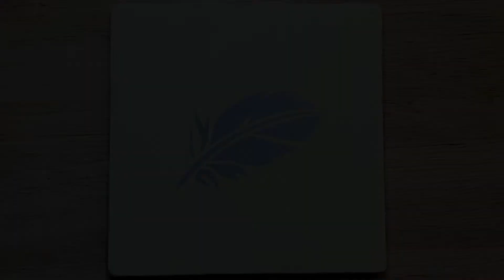Kurzanleitung Schablonen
Keramik ganz einfach selber bemalen... hier mit Schablonen.